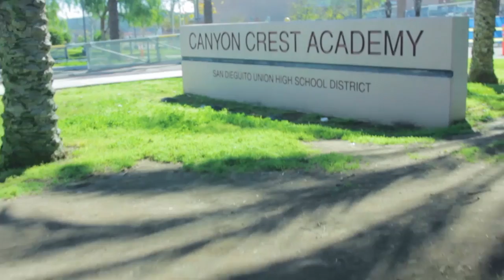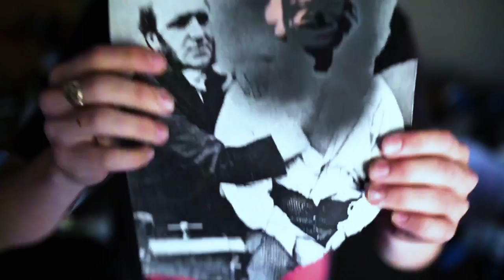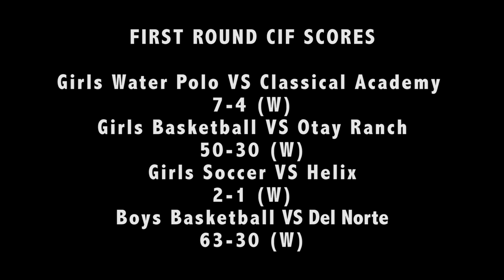CCA-TV Oscar Edition 2-24-17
CCA-TV takes on some of the movies nominated for the 2017 Academy Awards.